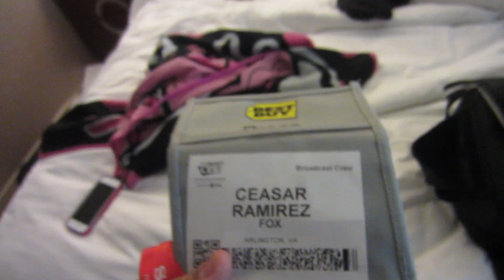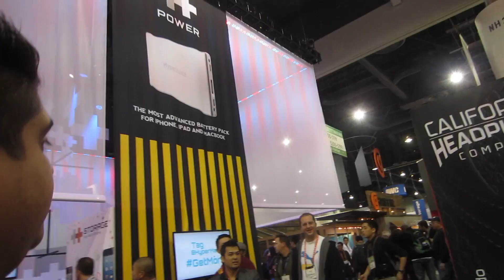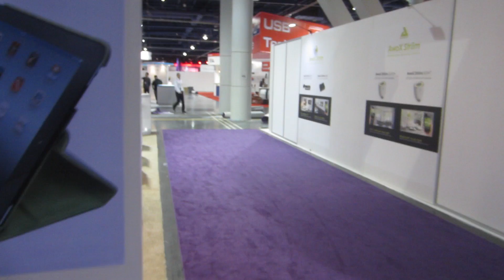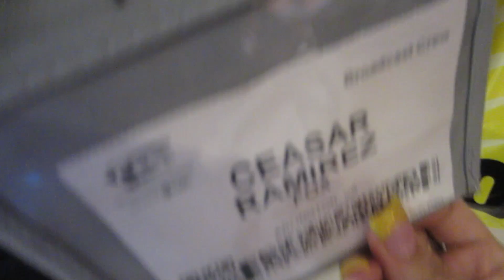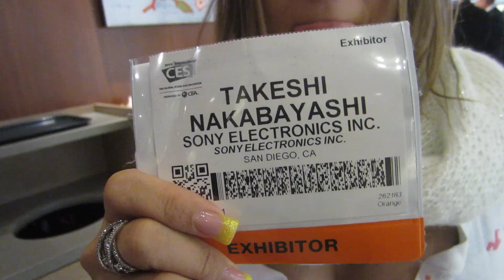Entrada Falsa (CES)!!! Dia 286 (1/11/13)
MrAmigoTec

MsMakeupTec

Correo Postal:
United State